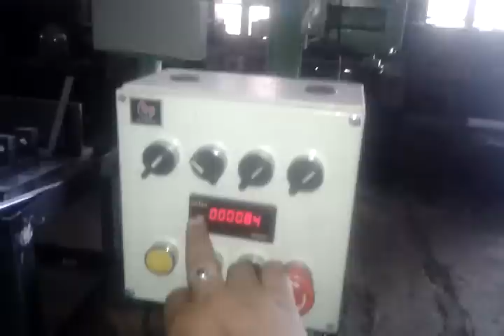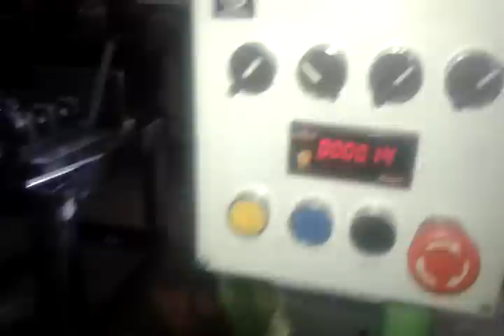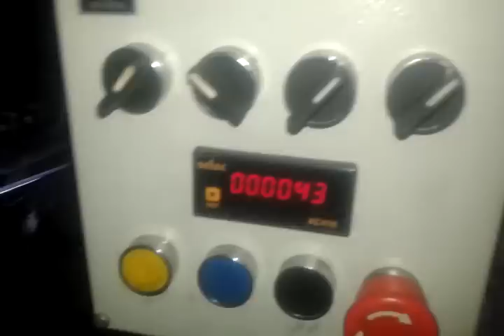Fully Automatic Tapping Machine with Indexing Table and Pitch Control and Vibrating Linear Feeder.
GANESH AUTOMATION